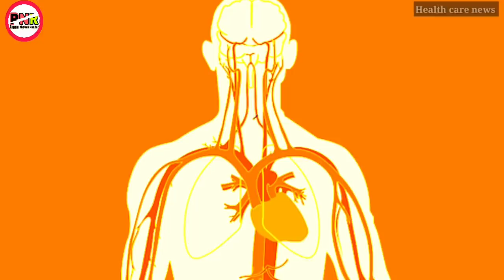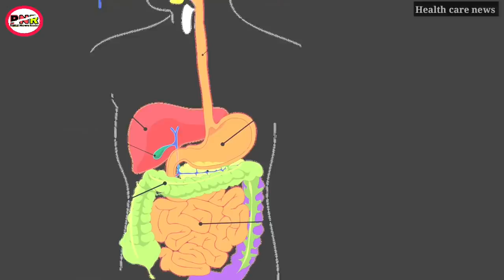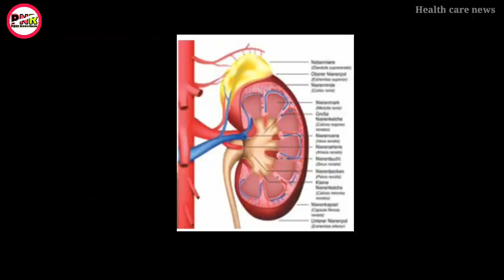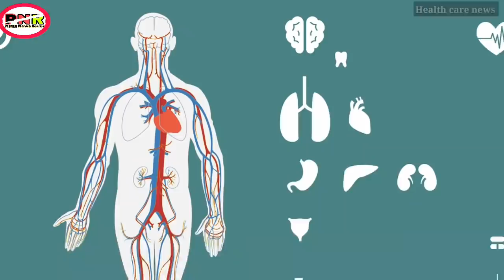Health care news [14] || Kidney sokhallakpagi maruoiba maram || kidney disease prevention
Background music.

IMAGES.

Credit.

keithelakpam Khumangamba (paodam asi khomjinbirakpa)

health care news, news today & daily news reader, so please listen carefully